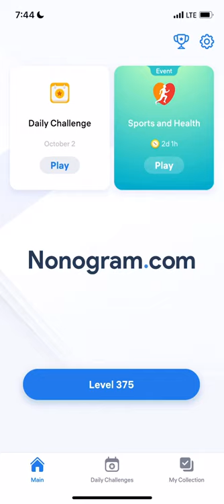Nonogram.com - Number Puzzle LEVEL 375